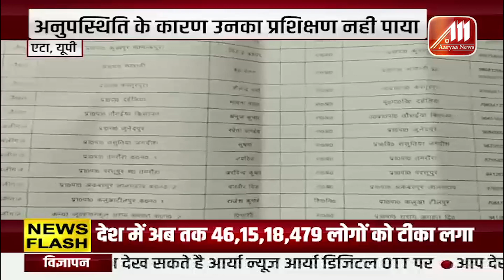बहराइच - प्रधान की हत्या मामले में कोई भी नही हुई थी कारवाई | धरने पर बैठे परिजन | Aaryaa News